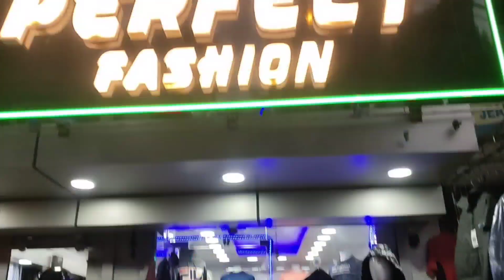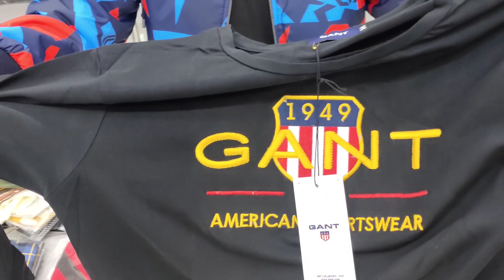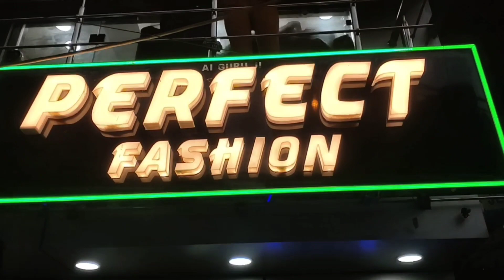Winter collection wholesale/Retail | Winter sale in Delhi | premium clothes Wholsale price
Welcome to
FRENZO STYLE

Shop details;
Professor Fashion (Wholesaler)
7041/4, Mata Rameshwari
Nehru Nagar, Tank Road
Holiday : Monday off
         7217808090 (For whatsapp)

Warning

यह वीडियो केवल शिक्षा के उद्देश्य से / बाजार की जानकारी से संबंधित है।  "FRENZO STYLE" व्यवसाय में किसी भी प्रकार के लाभ और हानि के लिए जिम्मेदार नहीं है / यह आपकी जिम्मेदारी है कि कुछ भी खरीदने से पहले सुनिश्चित करें / किसी भी तरह के व्यवसाय से पहले अपनी तरफ से बाजार पर शोध करें।